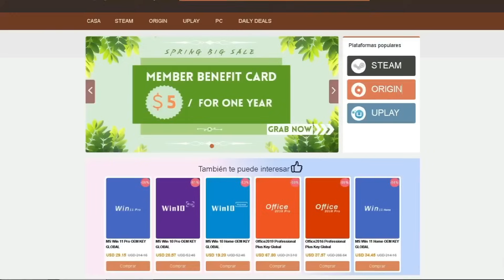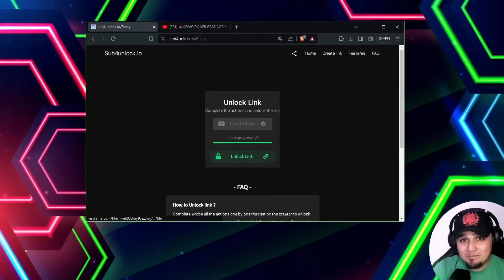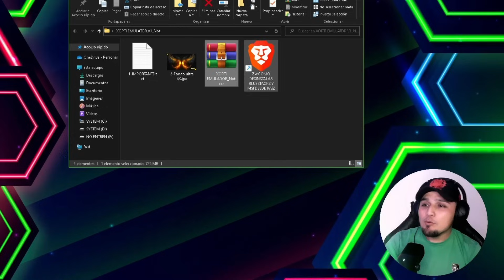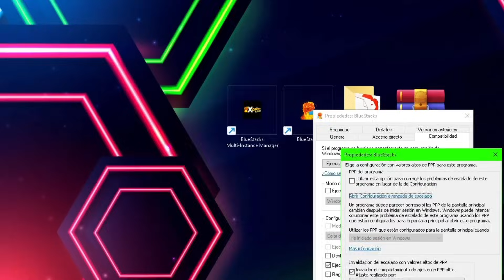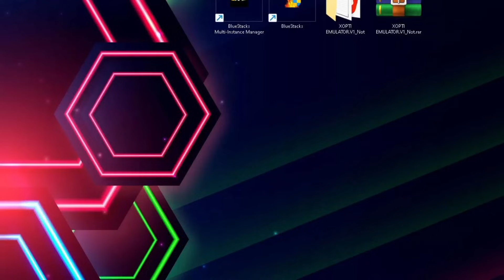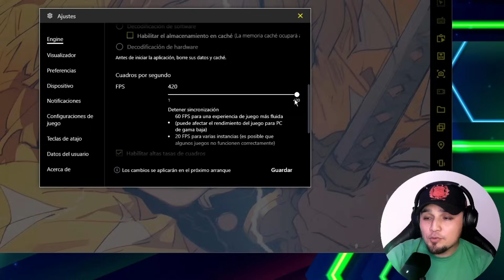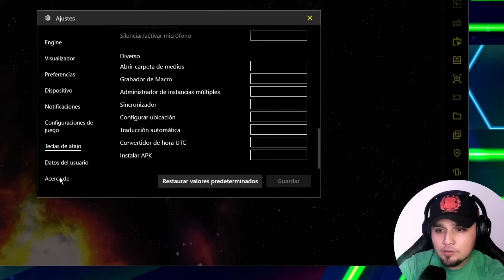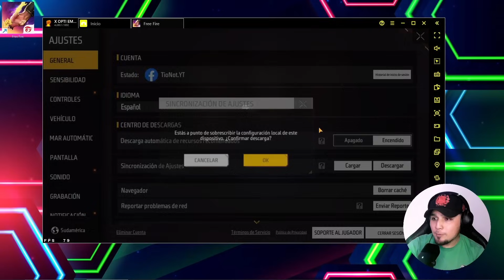URGENTE!! 🚨SUPER EMULADOR PARA PC GAMA BAJA ✅Como DESCARGAR Free Fire para PC 2025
👇Mira Aquí👇
✅Usa el código de 25% descuento: "kero" En urcdkey.com patrocinador del canal!
-¡Marketing de medios y marketing de influencers!
🟢MEJOR cambiador de voz en tiempo real para YOUTUBERS Y STREAMERS en PC
💪Descárgalo gratis para cambiar tu voz en tiempo real en Discord y en cualquier juego con más de 100 personajes para elegir.

🔐Contr4seña: notlockero

Requisitos:
- Virtualización Habilitada
- Windows 7 en adelante (Recomendable Win10) 64 bits.
- Procesador Intel / AMD (Mínimo 2 Núcleos 👉 Recomendable 4)
- RAM: Min. 1.5GB Disponibles en adelante.
- Almacenamiento en DISCO: 10GB

Resoluciones recomendadas para PC GAMA BAJA:
- 640x480
- 800x600
- 900x600
- 1280x720

INDICE DE TEMAS:
✅ Introducción: 0:00
✅ Sponsor: 0:37
✅ Como Descargar: 2:02
✅ Como Instalar: 3:15
✅ Como Configurar: 4:14
✅ Configuración del Juego y mapeo de Teclas: 9:45